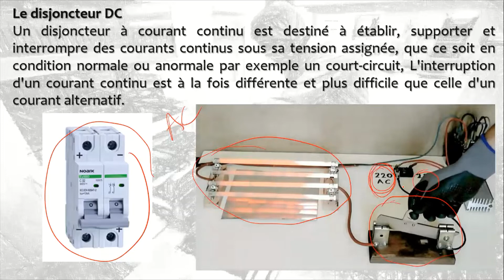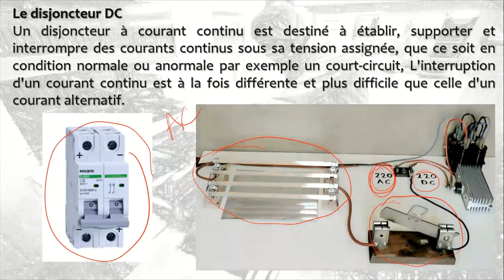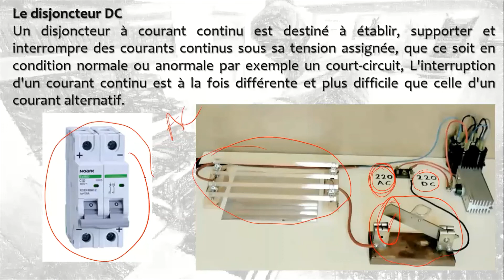أحد أسباب إندلاع الحريق بالمحطات الشمسية